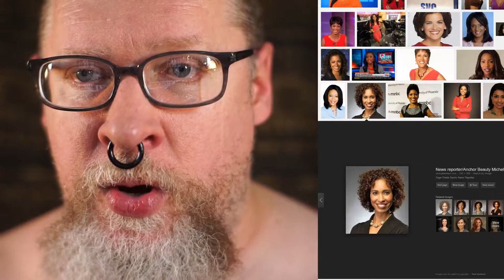Corporate culture, xenophobia & racism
Yes, OBS's keyboard shortcuts failed me at the end.